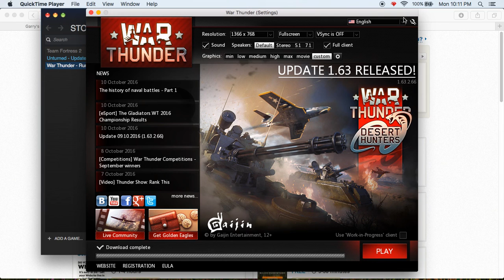Wirbel Burlbel - War Thunder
Im sorry for the extra long videos i just wish i was a better editor if i actually did edit.